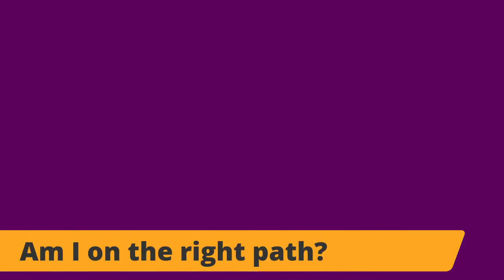Am I on the right path?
This question about people's Spiritual Path arises a lot. Philip offers insight as to why understanding the true nature of the Self means we are always guided from within towards Self Realisation.

Harp Music by my friend Tara Annette Cook.

This recording took place at the Universal Studio, near the beautiful Cathedral City of Ripon North Yorkshire, UK. It was a originally a Facebook Live. The Universal Studio is a purpose built facility at the home of Philip and his Wife Sue. It includes:

The Universal Studio itself
Zen Garden with water feature
The Glad Stones Meditation Circle and Fire Pit
The Spiral Meditation Garden
Summerhouse
Woodland Garden
Woodland Meditation Space
Wild Flower Mounds, Front Lawn and Gardens

Self Realisation is the ultimate resolution of the question: Who am I?

The ultimate truth of who you really are. It has absolutely nothing to do with who you think and believe you are. Indeed it is beyond and before thinking and experience as we typically know it.

Both around 30 mins.

Blessings in Infinite Silence, Philip